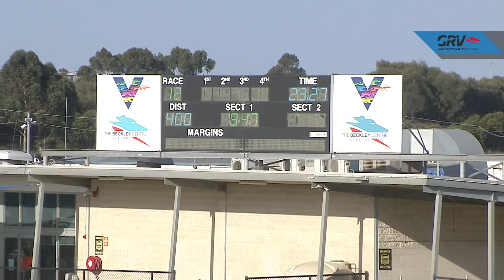GEL TUE 12 JAN 21 R12